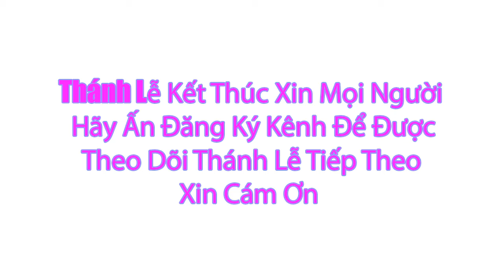Thánh lễ Trực Tuyến Hôm Nay | Thứ Ba Tuần II Mùa Chay | 27/2/2024 |Trực Tiếp Thánh Lễ